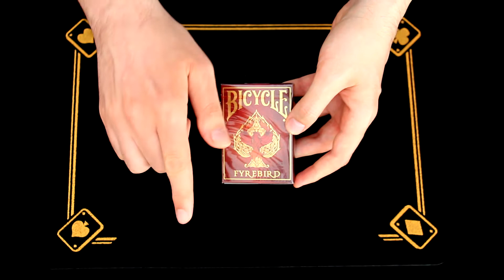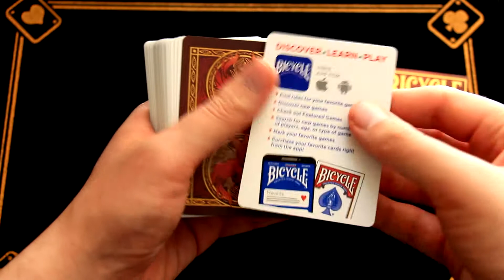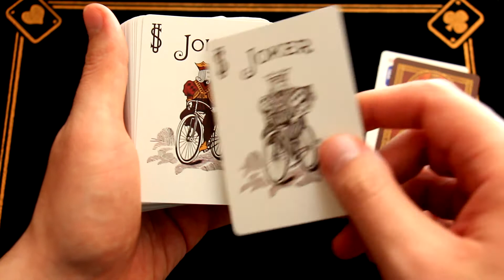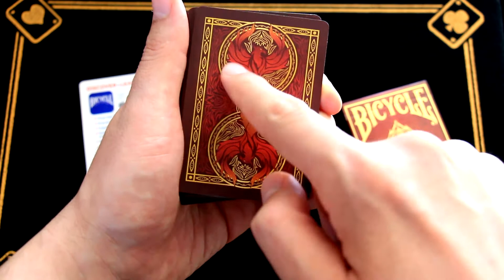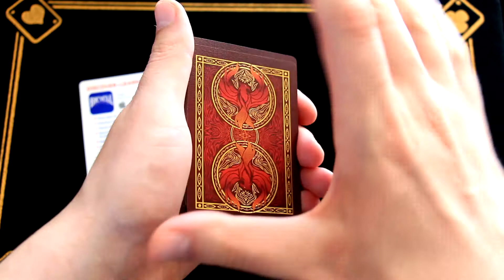BICYCLE FYREBIRD –⁠ FÉNIX POVSTAL Z POPELA! (RECENZE) 🔥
Dnes se podíváme na ohnivé karty Bicycle Fyrebird! 🔥